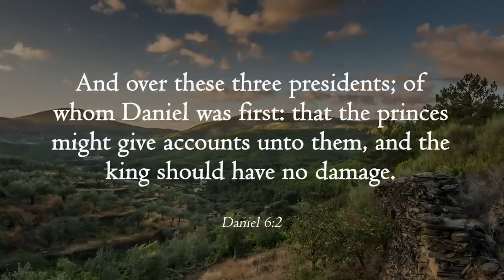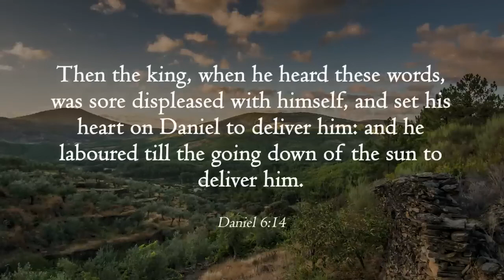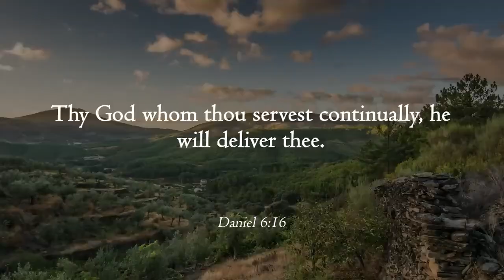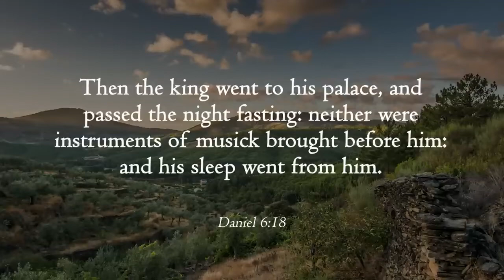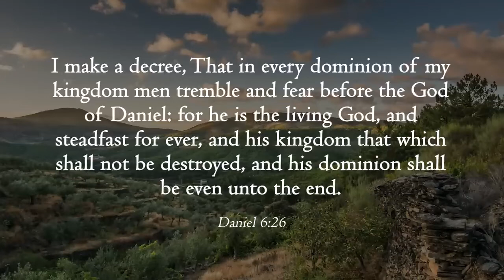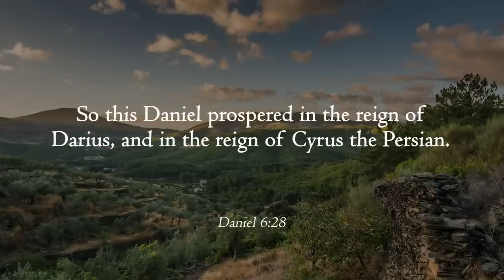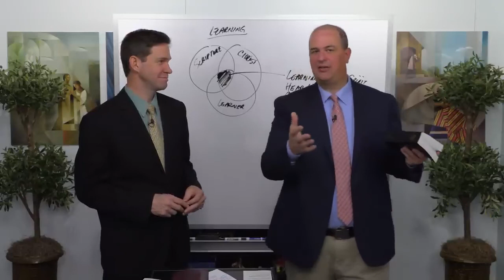Daniel is cast into the Lion's Den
Tyler and Taylor discuss when Daniel is cast into the lion's den